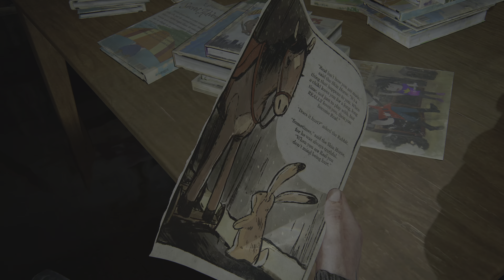The Last of Us™ Part II Remastered | PS5 Fidelity Mode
The Last of Us Part 2 Remastered | PS5 Fidelity Mode | HDR | 4K30

Native PS5 enhancements:
· Exclusive roguelike survival mode
· Lost levels
· Full DualSense™ Wireless controller integration
· New outfits
· Guitar free play
· Graphical enhancements

Graphical improvements and full DualSense™ wireless controller support

Built for the PS5, The Last of Us Part II Remastered enhances the original PS4 game in ways not possible before. Visual performance now includes native 4K1 output in Fidelity Mode, 1440p upscaled to 4K in Performance Mode, and an Unlocked Framerate option for TVs that support VRR. The Last of Us Part II Remastered also includes improved load times to let you jump right back into the action. Descriptive Audio and Speech to Vibrations have also been added to The Last of Us Part II Remastered's suite of accessibility features.

No Return – A roguelike survival mode

Experience deep combat via an entirely new mode! Survive as long as you can in each run as you choose your path through a series of randomized encounters featuring different foes and memorable locations from throughout The Last of Us Part II, all culminating in tense boss battles.

Unique gameplay modifiers can offer new and unexpected challenges as you fight to succeed – and survive – in a host of different encounter types. Play as a variety of characters including never-before-playable characters like Dina, Jesse, Lev, Tommy and more,2 each with unique traits to offer different playstyles, and unlock skins for them as you progress to use in the mode